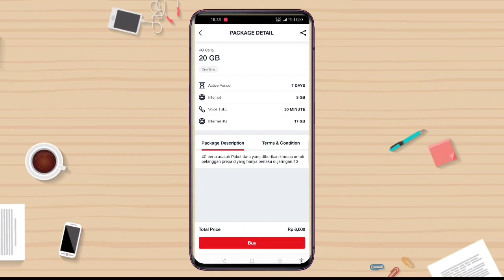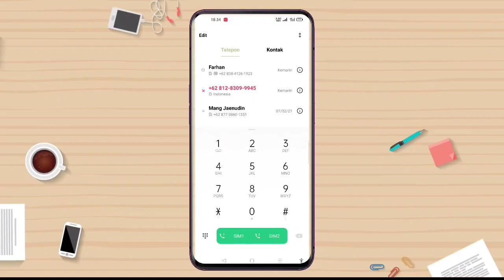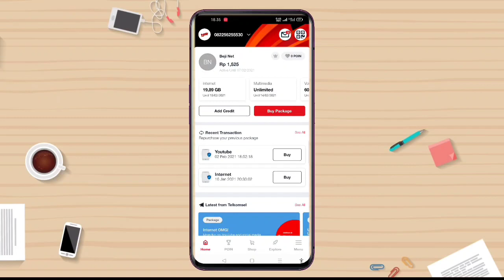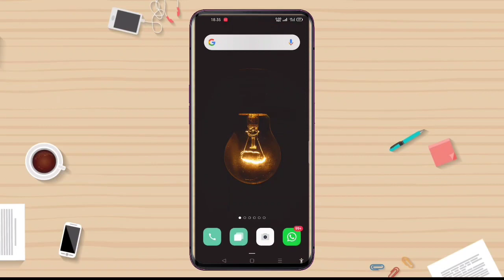Terbaru 2021 - Kode Dial Telkomsel 20 GB Cuma 6 Ribu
Paket Telkomsel Murah Promo 20 GB dengan harga 6 ribu rupiah.
paket ini bisa kalian gunakan 3 gb di semua jaringan dan 17 gb di jaringan 4g paket ini juga mempunyai masa aktif 7 hari.